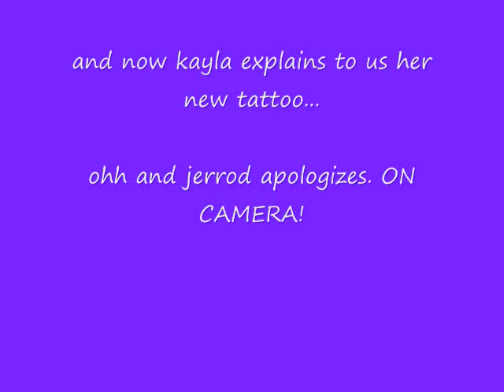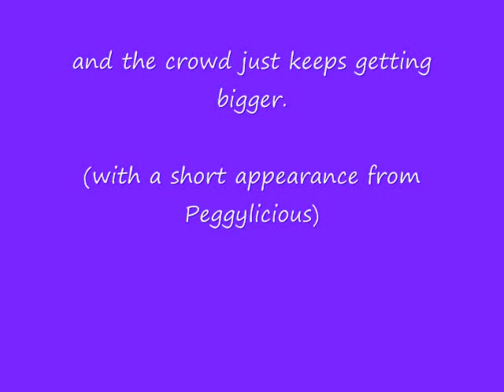The Day in the Life of a PSTCC music major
The first in the series of adventures that kayla and her friends at Pellissippi State encounter while in college.

with a brief appearance from miss Peggy Hinkle!